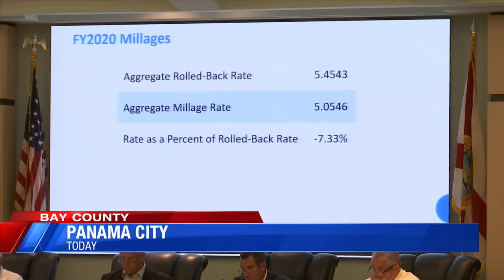BAY COUNTY MILLAGE RATE